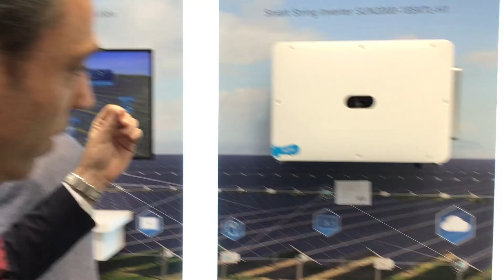Solare B2B a Intersolar Europe 2019 - Giovanni Canzano (Huawei)